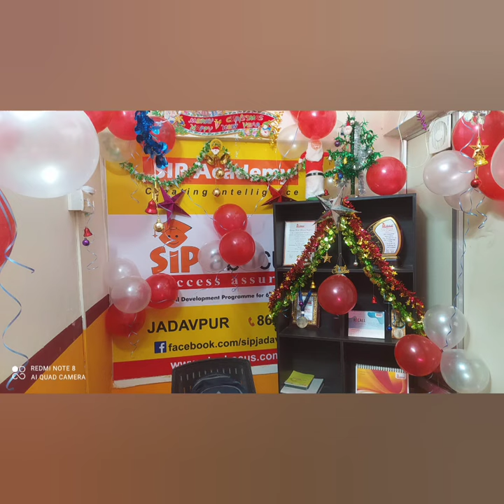Christmas🎅&NewYear🎇Office Decoration🎀☃️❄🎈(SIP ABACUS JADAVPUR🧮)